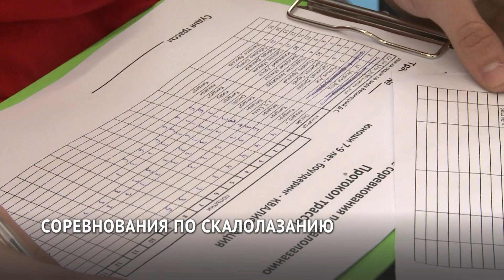Около 100 юных скалолазов проверили свою силу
Около 100 юных скалолазов проверили свою силу, координацию и смекалку на городских детских соревнованиях. На скалодроме они проходили трассы в дисциплине боулдеринг. Что это такое и для чего дети выбирают скалолазание — смотрите в сюжете.